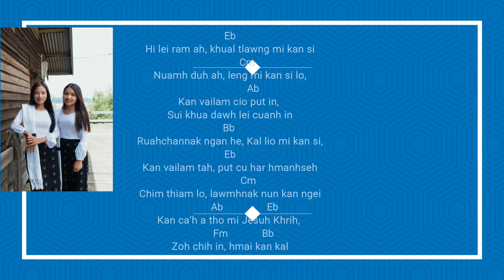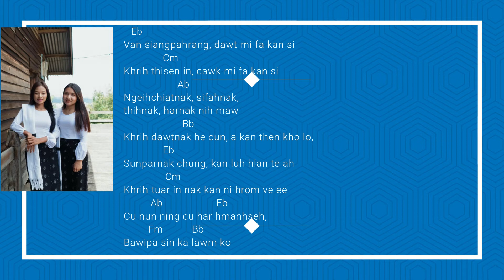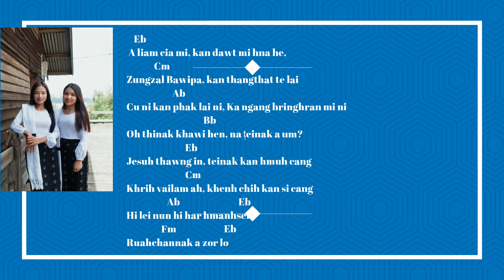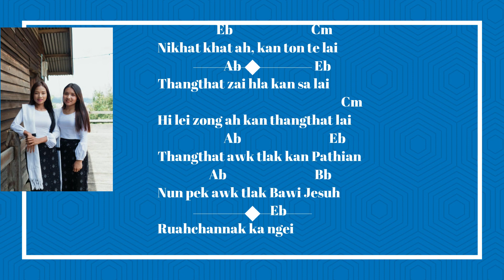Kan Ton Te Lai Karaoke // Sui Hlawn Rem Le Bathsheba Hniang Tha Cer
hlaphan   F BC Sang
Hlasa       Sui Hlawn Rem
             Bathsheba Hniang Tha Cer